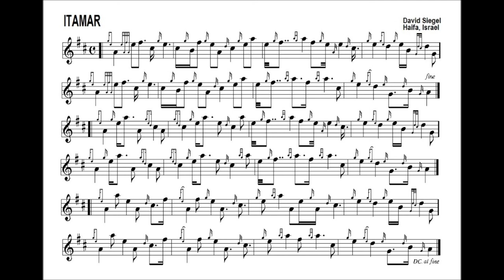ITAMAR a short piobaireachd in memory of the Fogel family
A work in progress. Not sure how I am going to shape the traditional variations.